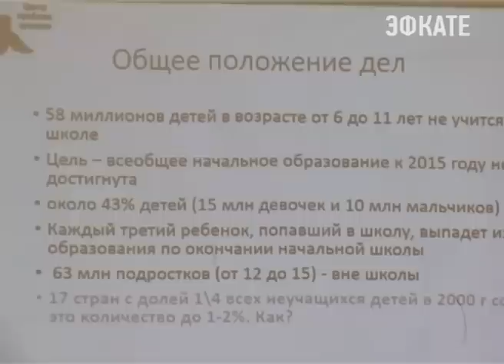Детей с аутизмом включат в образовательный процесс. Новости Сочи Эфкате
Семинар под таким названием прошёл сегодня в 8 гимназии. Она в новом учебном году примет двух первоклассников с особенностями аутистического спектра. А все потому, что с 1 сентября 2016 года в Российских школах вводится новый образовательный стандарт инклюзивного образования. Стандарт, в котором указаны особые требования к структуре, результатам и условиям обучения детей с ограниченными возможностями здоровья.
Сочи. Новости.
Телеканал Эфкате.